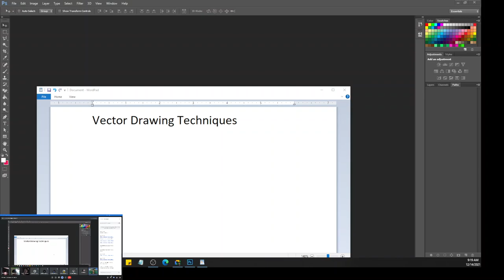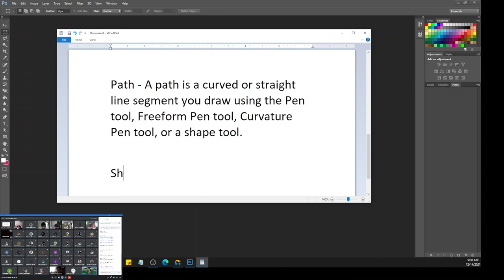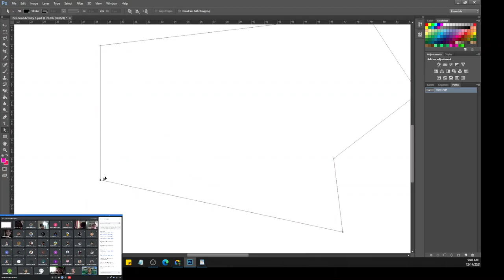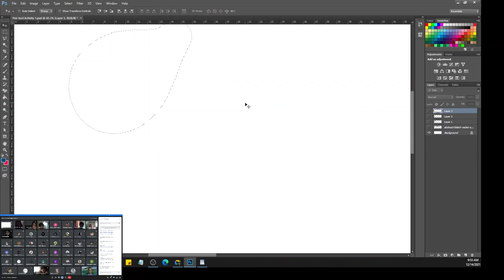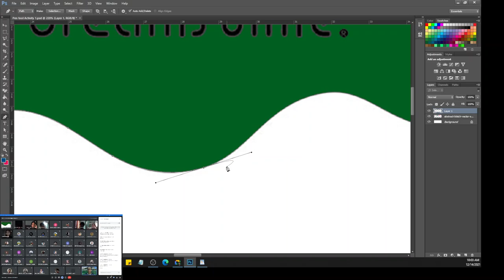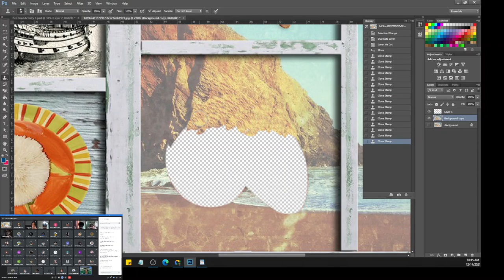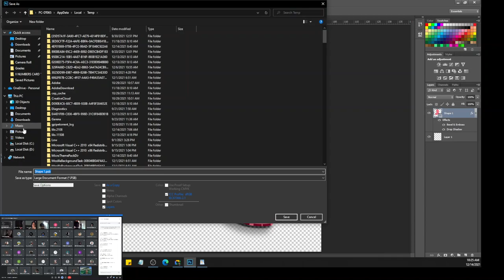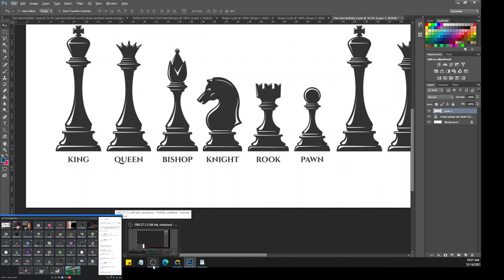Vector Graphics Design Romans Unedited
Class discussion with Romans 12142021